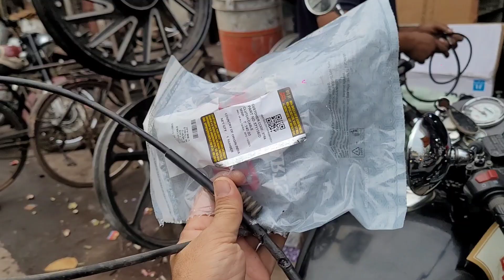sari tyari puri ho gye kedarnath k liye nikal rha hu ||kpat bnd yayra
दोस्तों मैं कल सुबह 4:00 केदारनाथ के लिए मेरठ से निकल रहा हूं और वहां पर इस टाइम जबरदस्त बर्फबारी हो रही है तो इस बार का सफर काफी रोमांस कारी होने वाला है आप अपना साथ बनाए रखना मैं आपको दिखाऊंगा पूरी केदारनाथ कपाट बंद यात्रा